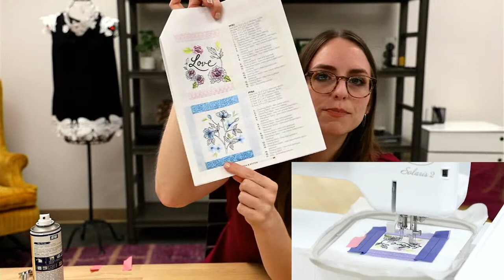Watch & Stitch: Printed Fabric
Join us Tuesday, August 16 at 1:30 PM (EST) with Melissa.  She will be showing us how to complete a printed fabric quilt block from Watch & Stitch August2022.

Anita Goodesign can trace our beginnings to 1994 when Founder, Steve Wilson, purchased his first personal computer. One thing led to another and Steve began to teach himself graphic design, then machine embroidery, and then he combined the two when he set his sights on digitizing. This evolution allowed him to go from working with standard, generic embroidery to original, custom-designed works of art!

More than 20 years later and Anita Goodesign is unquestionably the top embroidery design company in the world. With more than 50 full-time employees, we are based in Charlotte and manufacture all of our products here, from conception to completion!